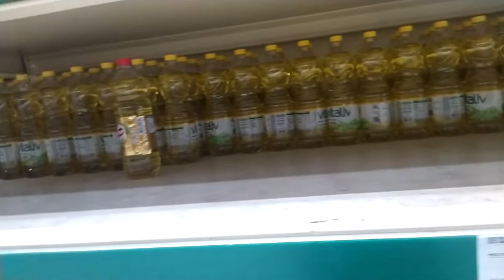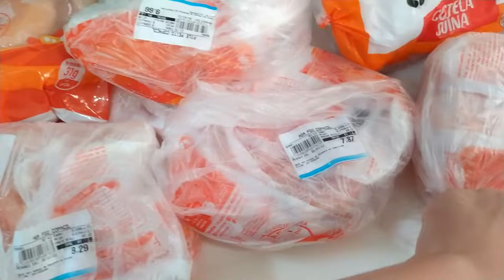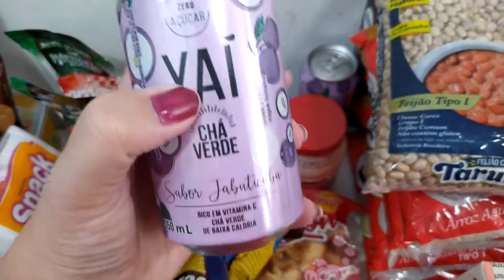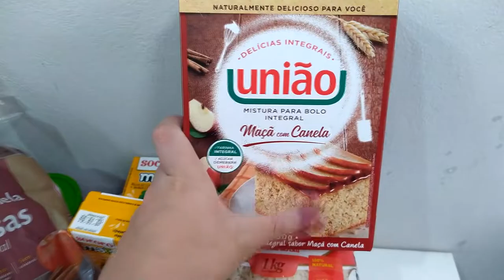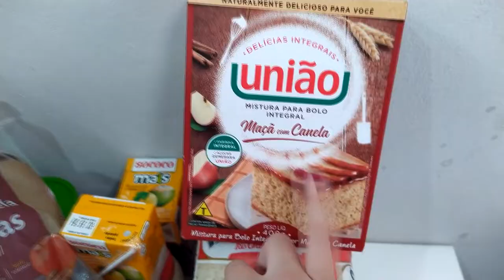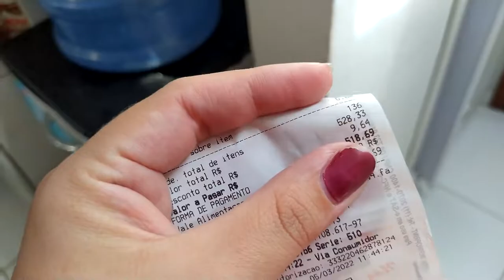COMPRAS DO MÊS PARA UM CASAL NO ATACADÃO- QUANTO GASTAMOS? ❤ - THAIS GOMES 🛒😍💸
No vídeo de hoje eu mostro a nossa compra do mês. Um beijo. ❤

Um grande beijo, Tata ♡